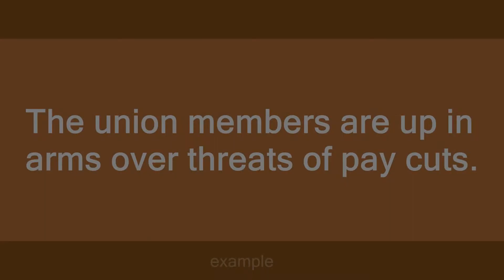up in arms